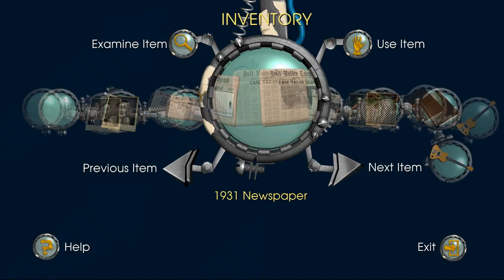Surveillance Camera | Back to the Future: The Game Part 4 Episode 3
Who whacked George McFly?!

Played this game through my laptop with the specs of :
1. 12GB DDR3 RAM
2. NVidia GT 940MX
3. Intel Core i5-6200u